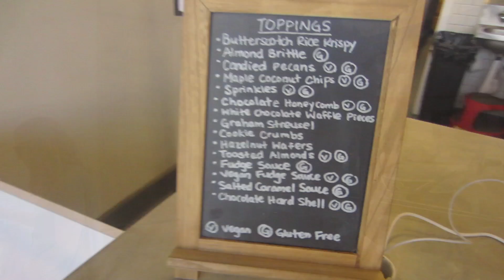Vegan Dessert Mukbang- -Kasheera Latasha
Hey loves! This was my first time trying the vegan soft-serve ice cream at Magpies Softserve in Los Angeles.  Vegan ice cream can be just as good if not better than dairy! Thumbs up if you want more foodie vids like this!! Enjoy!! : )

My African American Tarot Deck
Mahogany Tarot

I’m Kasheera, a natural hair enthusiast and wellness creator. I currently live in sunny Los Angeles. I post videos to inspire women to embrace their natural beauty/hair and to help others heal from within. I love empowering and uplifting through the content I create.

Mac
KashTV Mailing info:
13027 Victory Blvd